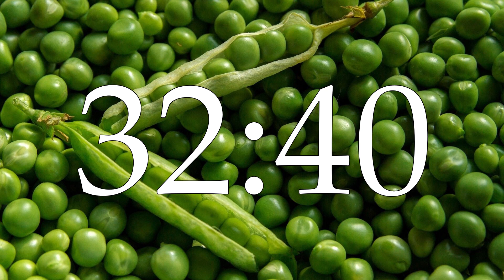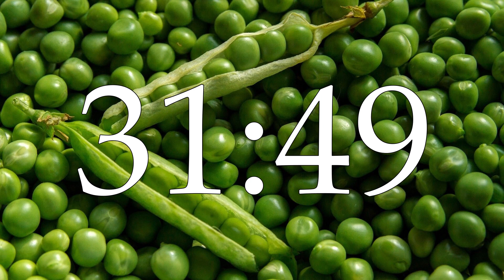40 minutes of fresh and healthy fresh peas - countdown timer without alarm.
40 minutes of fresh and healthy fresh peas - countdown timer without alarm.
40分钟的新鲜健康的新鲜豌豆 - 没有警报的倒计时计时器。
40 minutos de guisantes frescos frescos y saludables: temporizador de cuenta regresiva sin alarma.
তাজা এবং সুস্থ তাজা মটরশুটি 40 মিনিট - অ্যালার্ম ছাড়া গণনা টাইমার।
ताजा और स्वस्थ ताजा मटर के 40 मिनट - अलार्म के बिना उलटी गिनती टाइमर।
40 minutos de ervilhas frescas e saudáveis ​​- temporizador de contagem regressiva sem alarme.
40 минут свежих и здоровых свежих горохов - таймер обратного отсчета без тревоги.
新鮮で健康的な新鮮なエンドウ豆 - アラームなしのカウントダウンタイマー。
40 Minuten frischer und gesunder frischer Erbsen - Countdown-Timer ohne Alarm.
신선하고 건강한 신선한 완두콩의 40 분 - 경보가없는 카운트 다운 타이머.
40 minutes de pois frais frais et sains - Minuterie de compte à rebours sans alarme.
40 phút đậu Hà Lan tươi và lành mạnh - đồng hồ đếm ngược mà không báo động.
40 నిమిషాల తాజా మరియు ఆరోగ్యకరమైన తాజా బటానీలు - అలారం లేకుండా కౌంట్డౌన్ టైమర్.
40 dakika taze ve sağlıklı taze bezelye - alarmsız geri sayım sayacı.
تازہ اور صحت مند تازہ مٹروں کے 40 منٹ - الارم کے بغیر الٹی گنتی ٹائمر.
40 хвилин свіжого та здорового свіжого гороху - таймер зворотного відліку без тривоги.
40 minit kacang segar yang segar dan sihat - pemasa undur tanpa penggera.
40 ମିନିଟ୍ ସତେଜ ଏବଂ ସୁସ୍ଥ ତାଜା ମଟର - ଆଲାର୍ମ ବିନା ଗଣନା ଟାଇମର୍ |
40 menit kacang polong seger sareng séhat - Timer Stordown tanpa alarm.
40 de minute de mazăre proaspătă și sănătoasă - temporizator fără inversă fără alarmă.
40 dəqiqə təzə və sağlam təzə noxud - Siqnal olmadan sayma taymeri.
Minti 40 na sabo da kyawawan dabbobi sabo ne - ƙididdigar kuɗi ba tare da ƙararrawa ba.
40 минута свежег и здравог свежег грашка - одбројавање времера без аларма.
40 นาทีของถั่วสดสดและมีสุขภาพดี - จับเวลานับถอยหลังโดยไม่มีสัญญาณเตือน
40 minuten verse en gezonde verse erwten - aftelt timer zonder alarm.
Awọn iṣẹju 40 ti Ewa titun tuntun - Aago Kika kika ni itaniji.
40 منٽ تازو ۽ صحتمند تازو مٽر - الارم کان سواء ٽائمر.